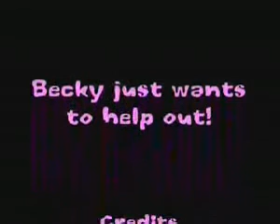Bio Video: Becky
Meet Becky, one of our backup players.